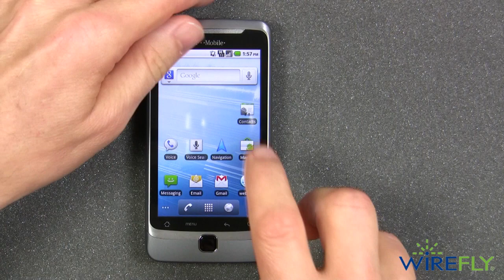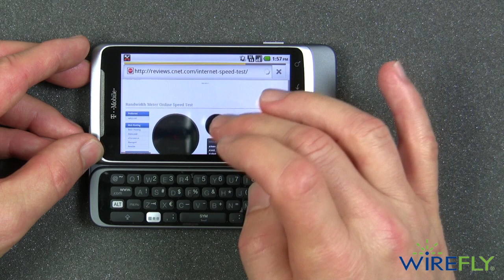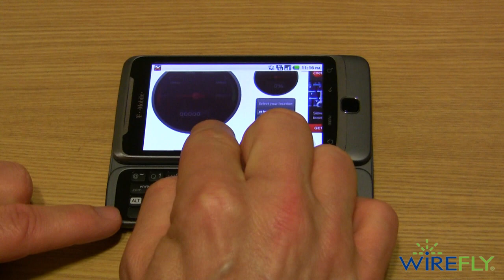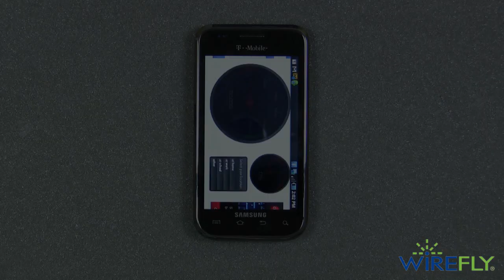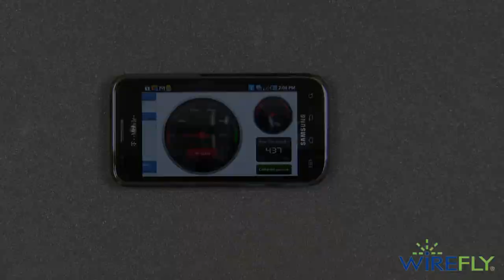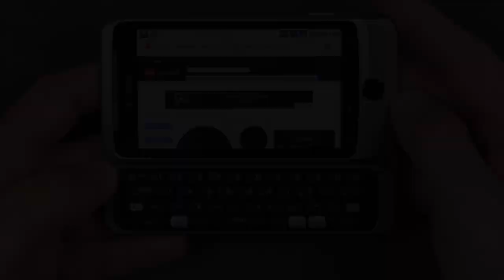T-Mobile G2 vs. Samsung Vibrant vs. Samsung Epic 4G - Speed Test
- This is an Internet speed test showing the 4G capabilities of the T-Mobile G2 cell phone on T-Mobile's HSPA+ network vs, the Samsung Vibrant running on T-Mobile's 3G network and the Samsung Epic 4G running on Sprint's 4G (WiMax) network.